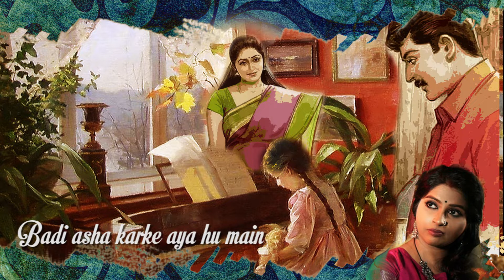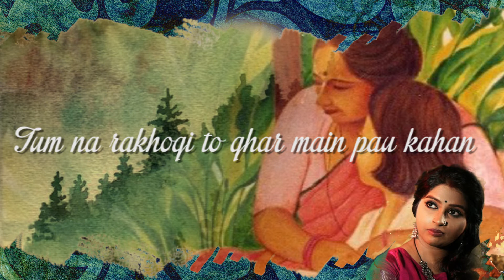hindirabindrasangeet l Badi Asha Karke l Ananya Das Song l Hindi Tagore Song l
Kabiguru Rabindranath Tagore is an in inevitable and inspiring presence throughout our whole span of life.Since our birth we grow up with the perfume of Rabindra creation. The youth find their expression of love through his immortal music. Even in final stage our death-bed is flowered with the engrossing charmness of Rabindra tune.In our life,in our love he is ever-illuminating.
I am trying to present the Hindi version of a very popular Rabindrasangeet "BARO ASHA KORE" in a new way. Hope you all will love it.

✨"Badi Asha Karke" Hindi Lyric:
Badi asha karke aya hu main paas bula lo, wapas na karo janani (2)
Asahaye ko koi na chache tumhi unko, rakhogi janta hu (2)
Aur kuch bhi main na chahun, charano tale baitha rahunga, aur kuch bhi main na chahun janani kehke sirf pukaru.
Tum na rakhogi to ghar main pau kahan (2),
Rote rote kahan pe jau.
Wo main dekhun, andheri si kaali gehri si raate.

✨Cover Credit:
Song Name: Badi Asha Karke,
Singer: Ananya Das,
Hindi Translation: Udit Shaw
Arrangement & Programming: Surodeep Hazra,
Recorded, Mixed & Mastered: Tarun Das at Studio Violina
Publicity Design: Ankita Manna Hazra,
Graphics Team: Tathagata & Biswajit at Studio Violina,
Category: Hindi Rabindra Sangeet,
Language: Hindi,
Digital Adviser: Sanjay Sen,
Label: @SingerAnanyaDas

✨Original Credit:
Lyricist & Composer: Rabindranath Thakur
Parjaay: Puja O Prarthana (10)
Taal: Tritaal
Raag: Karnataki Jhijhit
Written on: 1882
Collection: Robichhaya
Swarabitan: 8
Notation by: Indira Debi Chowdhurani
Bhanga Gaan
Notes: Derived from a Kannada song "sakhi Ba Ba"